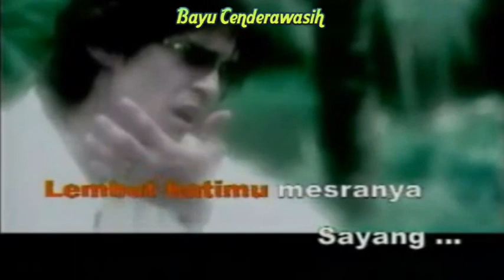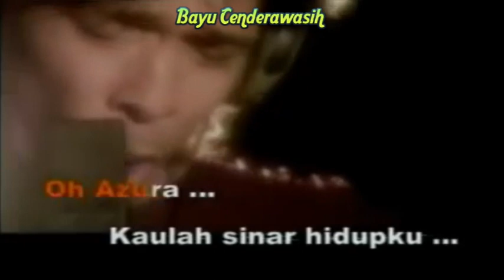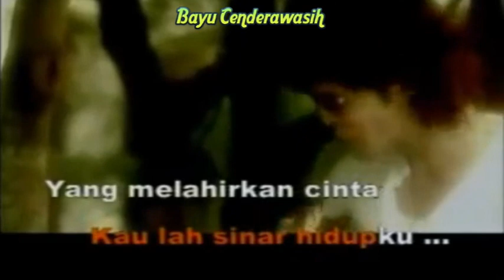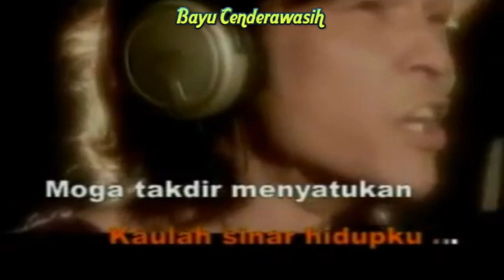Azura by Jamal Abdillah with Vocal [Original Audio-HQ] | Karaoke Dengan Vokal